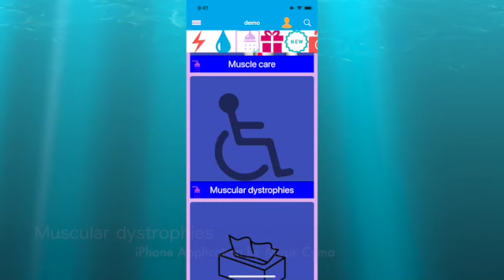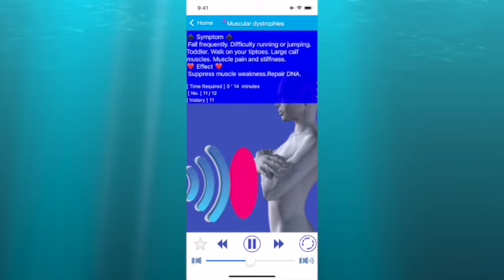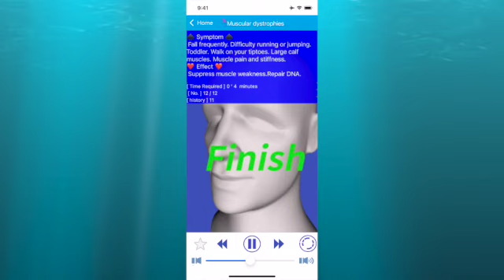Muscular dystrophies 筋ジストロフィー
☘️English-
Muscular dystrophies
[Symptom]
Frequent falls.Difficulty rising from a lying or sitting position.Trouble running and jumping.Waddling gait.Walking on the toes.Large calf muscles.Muscle pain and stiffness.
Learning disabilities.
[Effect]
Suppress muscle weakness.Repair DNA.
☘️Japanese
筋ジストロフィー
[症状]
頻繁に転倒する。
横たわった状態や座った状態から立ち上がるのが困難。
走るのもジャンプするのも困難。
よちよち歩き。
つま先で歩く。
ふくらはぎの大きな筋肉。
筋肉の痛みとこわばり。
学習障害。
[影響]
筋力が低下を抑制する。DNAをリペアーする。